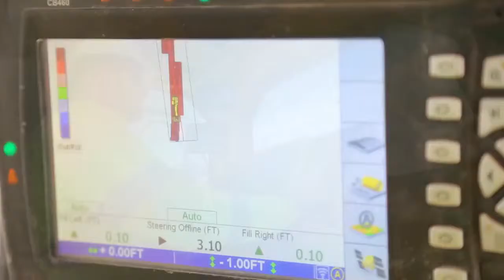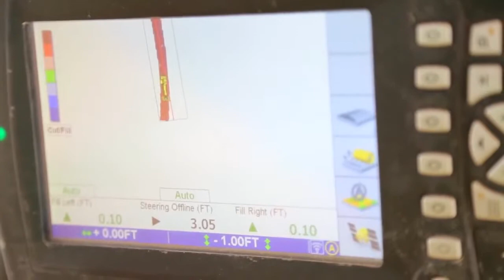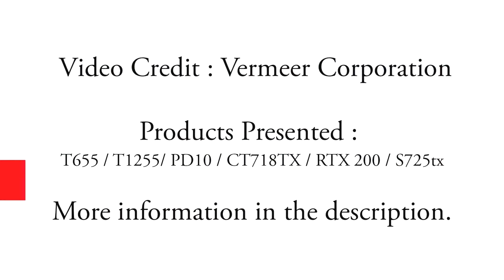Extreme Cutting Machines in Action Against Very Hard Stone : Vermeer Construction Machines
The most amazing technologies and unique machines.
On our channel you will see the top technologies in construction and agriculture.
Giant machines and super heavy equipment.
Extreme machines and construction machinery